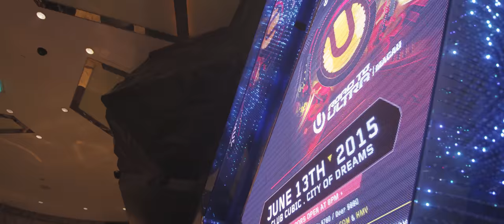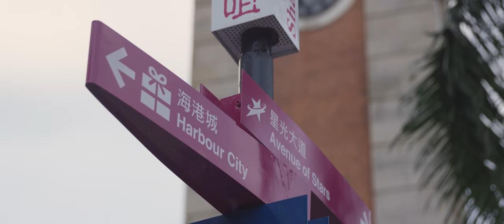Road To ULTRA MACAU 2015 (Official 4K Recap)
Road to Ultra returns in 2016 to Hong Kong!

Music: Bobby Burns feat. Hannah Robinson - Satellites (Asonn Remix)

Video by Final Kid